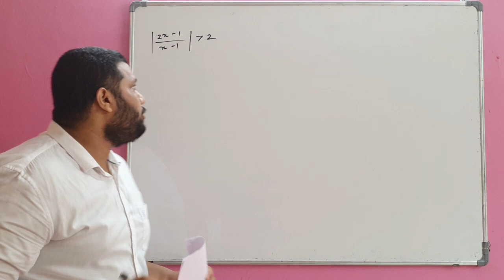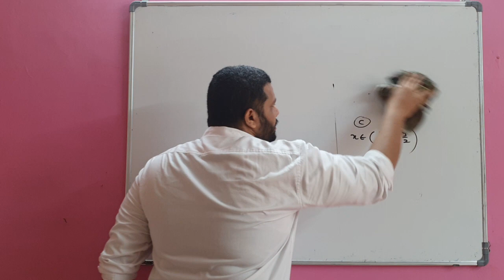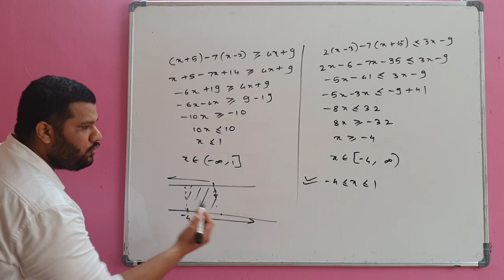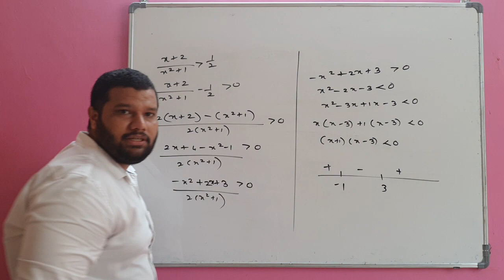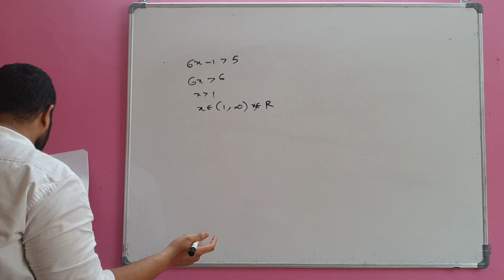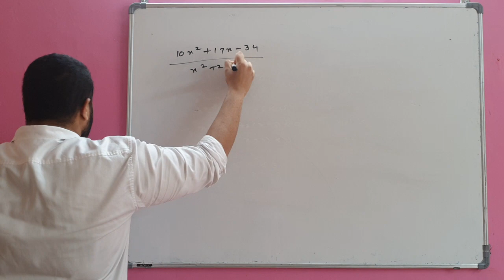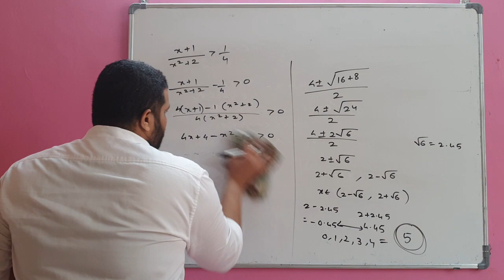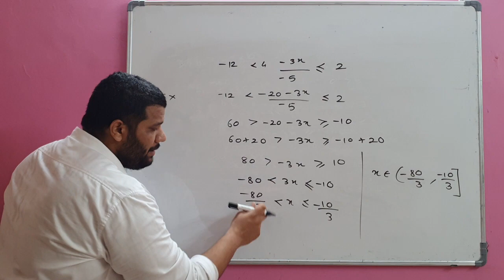28 June Major Test Phase 2 Mathematics Paper Discussion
XI Phase 2 Mathematics Paper Discussion.